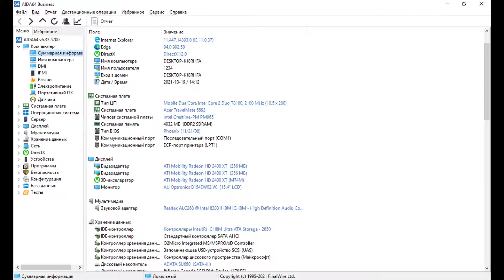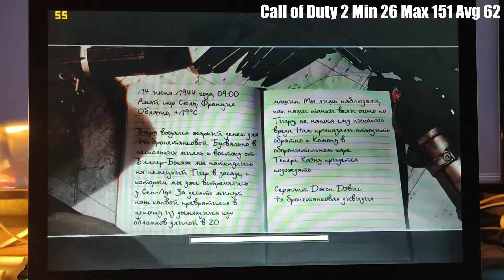Acer 6592G (WiFi 4965AGN) Intel Core T8100 + Radeon 2400 XT 18 games tested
0:00 фото ноутбука
0:05 характеристики ноутбука
0:10 Just Cause Min 19 Max 33 Avg 26
1:01 Burnout Paradise Min 24 Max 47 Avg 37
3:00 Call of Duty Min 32 Max 139 Avg 69
5:00 Call of Duty 2 Min 26 Max 151 Avg 62
7:36 Doom 3 Min 32 Max 64 Avg 49
9:22 Far Cry Min 22 Max 73 Avg 41
10:38 FlatOut Min 20 Max 57 Avg 33
11:53 FlatOut 2 Min 36 Max 61 Avg 49
12:55 Half-Life 2 Min 22 Max 125 Avg 44
14:06 Half-Life 2 Episode One Min 37 Max 73 Avg 43
15:22 Half-Life 2 Episode Two Min 6 Max 41 Avg 22
16:40 Medal of Honor Allied Assault Min 69 Max 92 Avg 88
17:47 Medal of Honor Allied Assault Spearhead Min 42 Max 92 Avg 75
18:59 Medal of Honor Allied Assault Breakthrough Min 15 Max 92 Avg 67
20:15 Need for Speed Hot Pursuit 2 Min 40 Max 97 Avg 62
21:43 Painkiller Min 30 Max 75 Avg 44
23:29 Return to Castle Wolfenstein Min 52 Max 79 Avg 67
25:02 Serious Sam 2 Min 25 Max 93 Avg 47